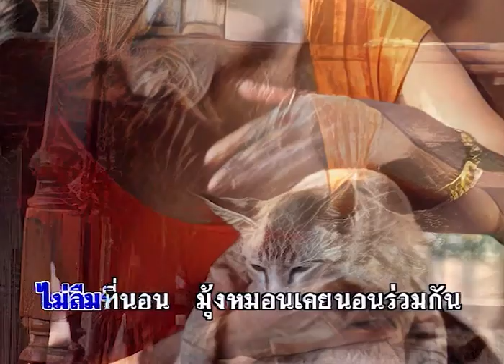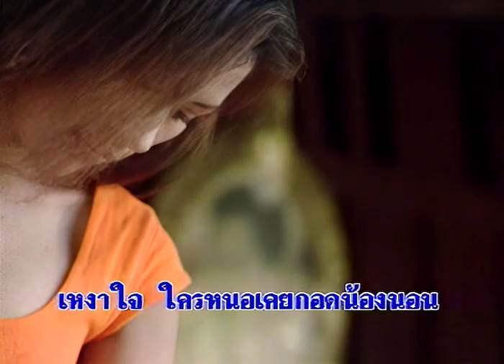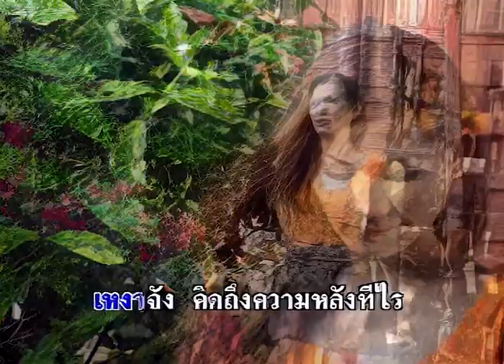สัญญาก่อนลา - กาญจนา มาศิริ ชุด เพลงหวานกับกาญจนา【Official MV】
เพลง สัญญาก่อนลา
คำร้อง-ทำนอง :
อัลบั้ม : เพลงหวานกับกาญจนา